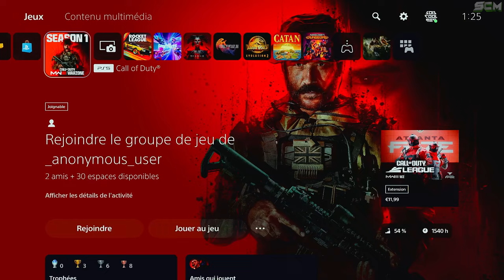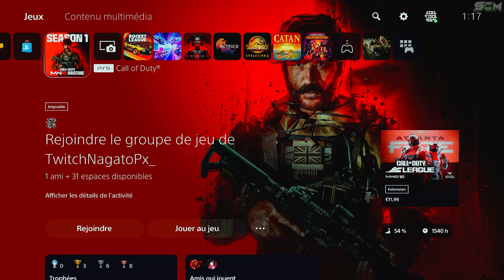GLITCH Duplication Pierre Tombale en Solo Zombie MW3 After Patch, Comment Dupliquer l'Argent et Item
Source : ???

▬▬▬▬▬▬▬ • BIENVENUE 😍 • ▬▬▬▬▬▬▬

▬▬▬▬▬▬▬ • PARTENAIRES 💪 • ▬▬▬▬▬▬▬

👉StealthGamer:
"SOISCOOLMEC"
"STRIKESOISCOOL"

TikTok "SoisCoolMecYTB"
👻Snapchat "soiscoolmec"

.▬▬▬▬▬▬▬ • TOP DON 💰 • ▬▬▬▬▬▬▬